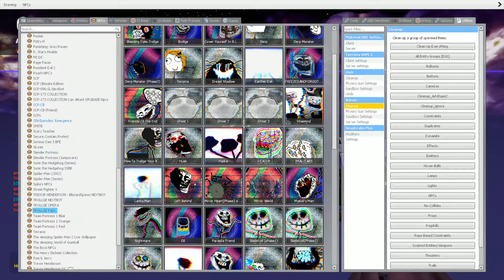Super Trollge vs The Boys NPC(Mario) - Garry's Mod Sandbox!!!!